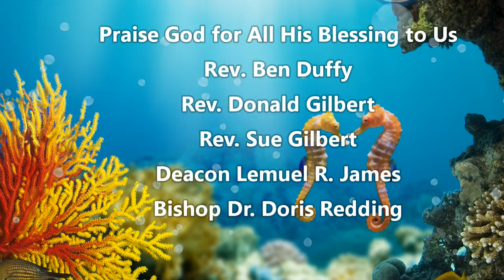A Fellowship Lunch to celebrate a friend and former co-workers return home "Rev. Ben Duffy"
Celebrating a Missionary and  English Teacher in Iraq visit home. We are thankful for God's joy and fellowship among former co-workers and friends. We had fun.